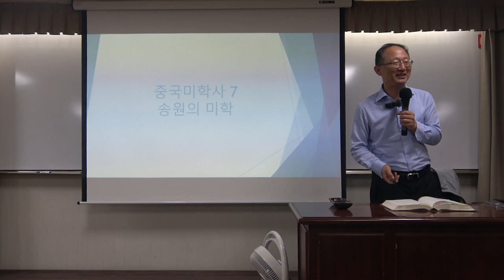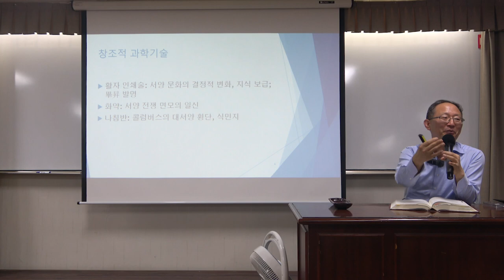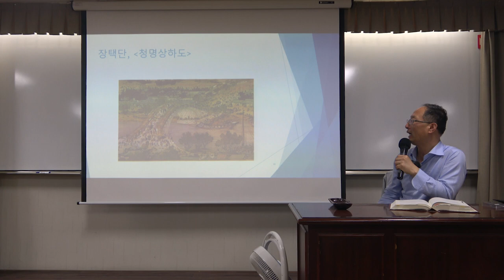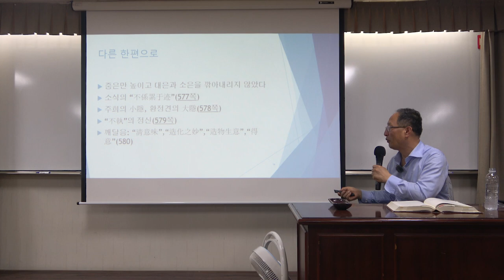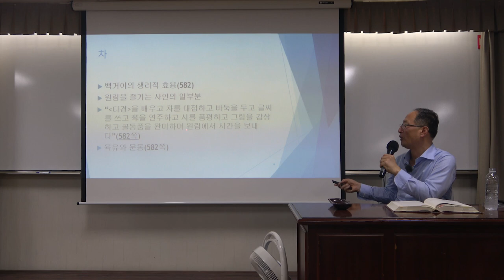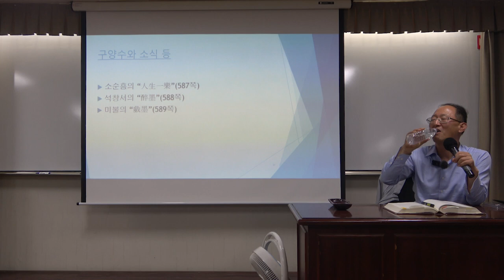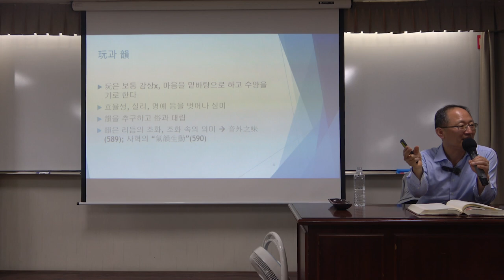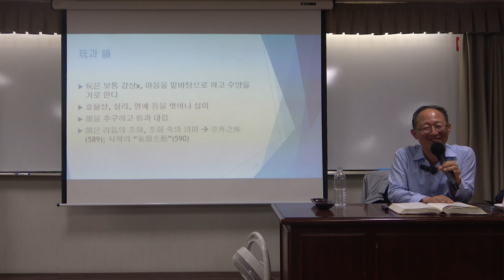중국미학사 10강(1): 송원의 미학 1 - 완(玩)의 고아한 운치와 평담(平淡)의 이상적 경계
* 10강(1)의 주요 내용 : 제5장 송원의 미학 1 - 완(玩)의 고아한 운치와 평담(平淡)의 이상적 경계

* 핵심어 : 송원의 미학, 송나라, 평담(平淡), 소순흠